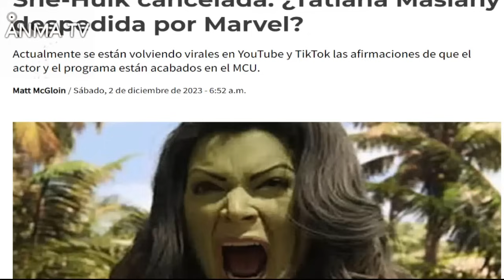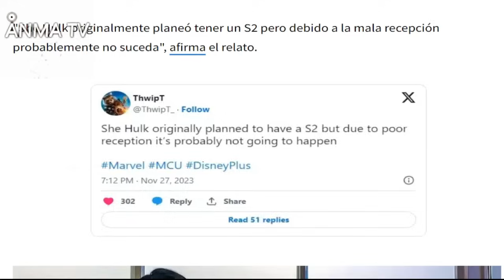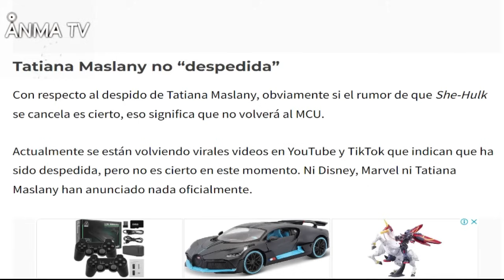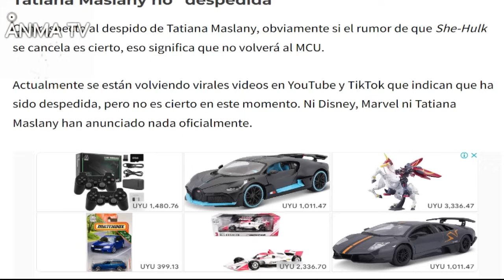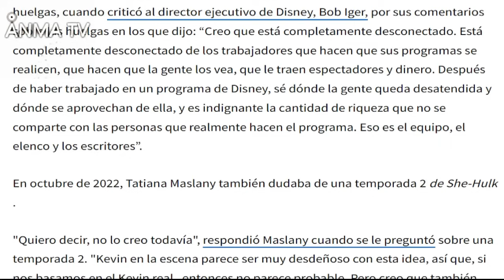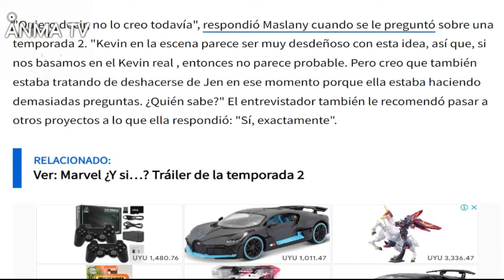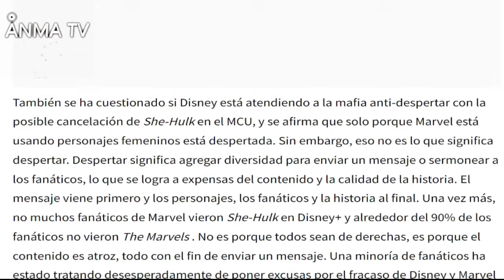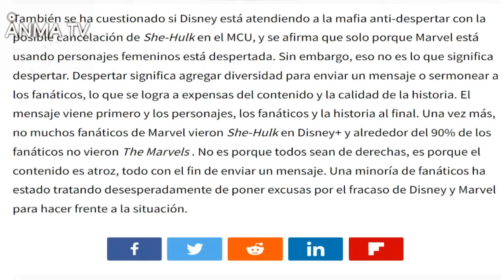Rumores de Cancelacion de She Hulk y despido de Tatiana Maslany por Disney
Noticias y novedades del cine y el entretenimiento, Rumores de Cancelacion de She Hulk y despido de Tatiana Maslany, critica review y opinion